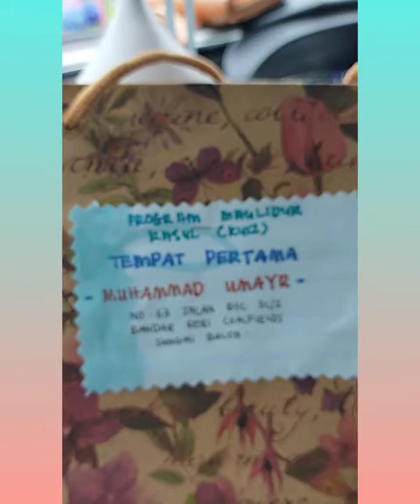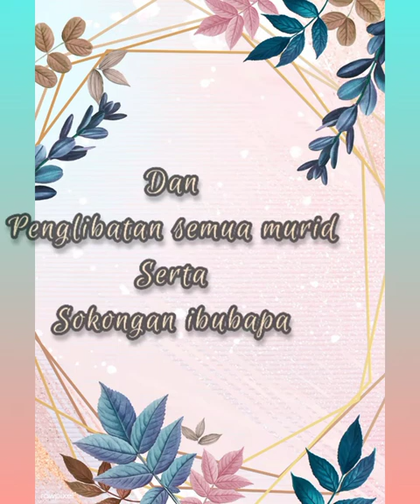SRI AL-HIKMAH Puncak Alam 'Anugerah Zero to Hero'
Team 'Pos Hadiah SRIAH' menjalankan misinya pada 4 November 2020 untuk menghantar hadiah kepada penerima Anugerah Zero to Hero, Kuiz Maulidurrasul & Kuiz Tazkirah.

Syukur... satu pengalaman menarik!! kredit buat team Post Hadiah ini. Sebanyak 33 buah rumah nak diselesaikan. Jadi, wujudlah 2 team.. iaitu team muallim&muallimah.

Kegembiraan yang terpancar pada wajah anak-anak SRI AL-HIKMAH, menjadi pengubat rindu & hilang penat lelah team members.. Syabas!!